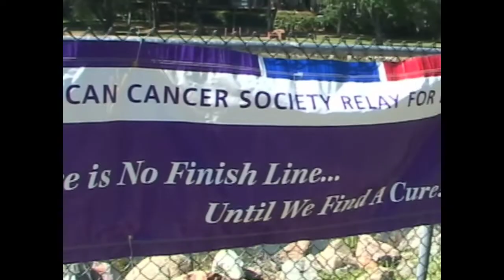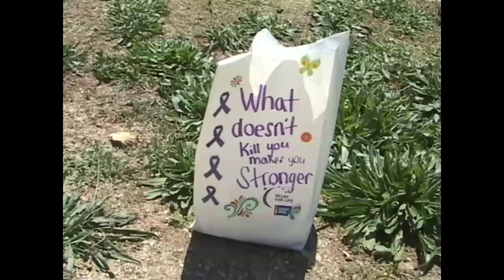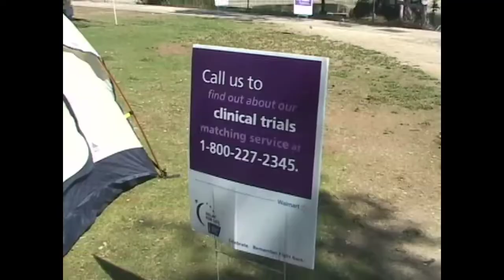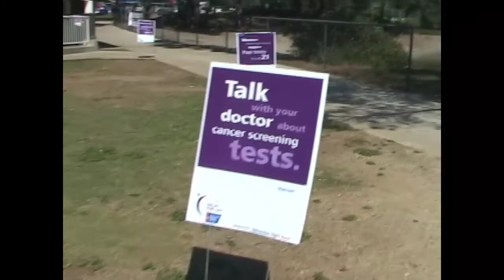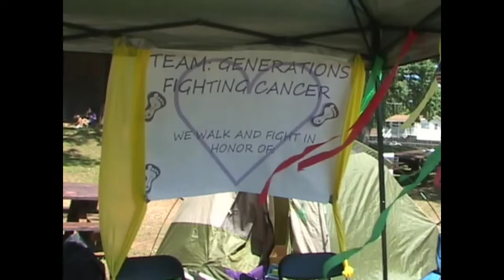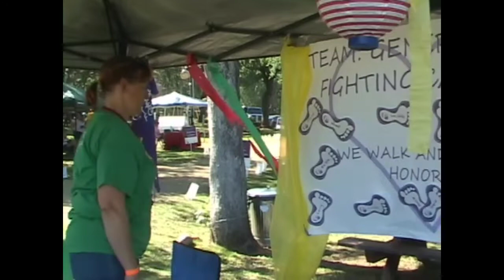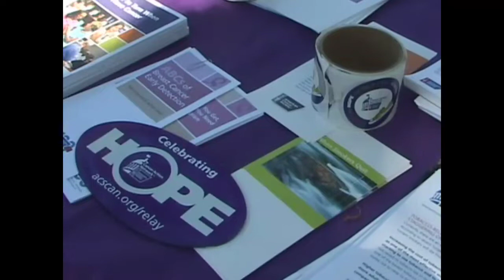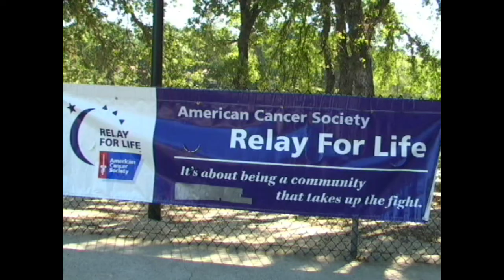Relay for Life; Cameron Park, Ca. 2015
Relay for Life fundraises for cancer research, and celebrates survivers in their victories over cancer.  Participants walk a set course, this one is at Cameron Park Lake.